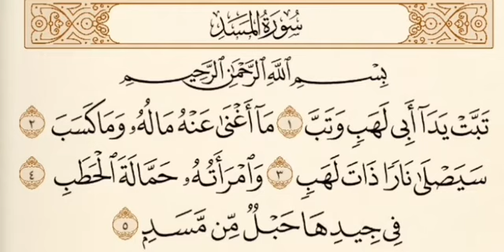Surah al-masad qari Abdul Azeez madinah Saudi Arabia